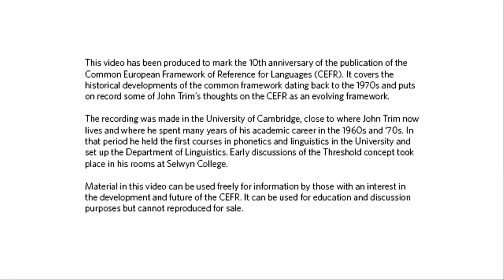The origin of the CEFR (Video 1 of 4)